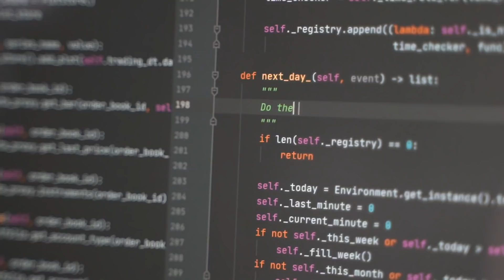Algorithm Engineer on the Outside, Artist on the Inside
Most of the time, the word “creative” doesn’t quite describe a person who works as an algorithmengineer, does it? Well, this Huawei employee will prove you wrong. Everything he does is a work of art — from coding to sketching and fishing. He injects the spirit of ArtInTech into his life. Here’s how.